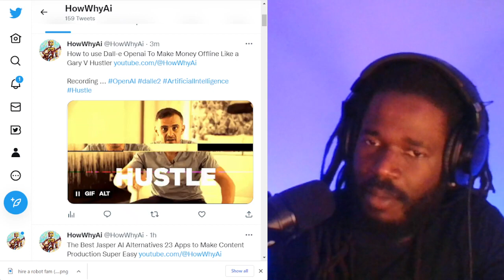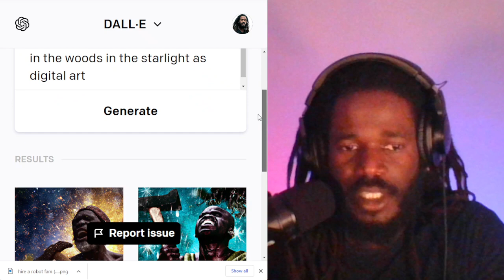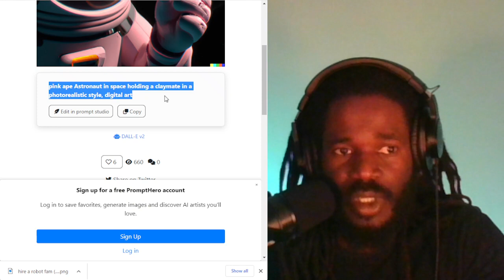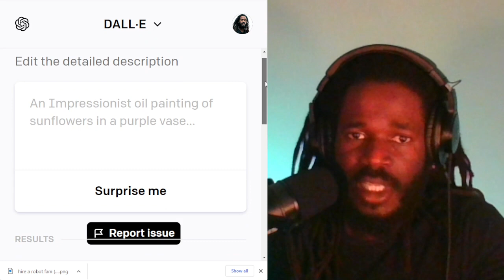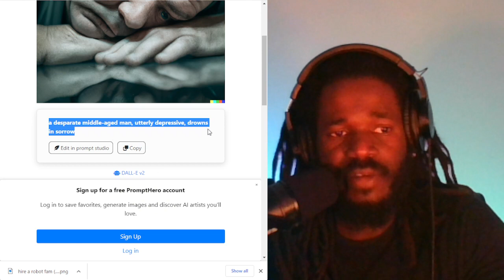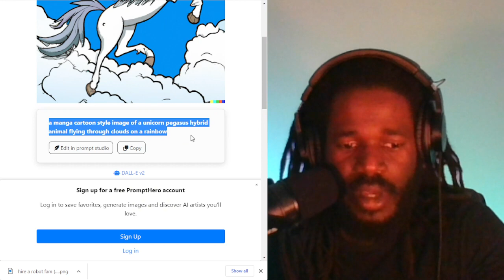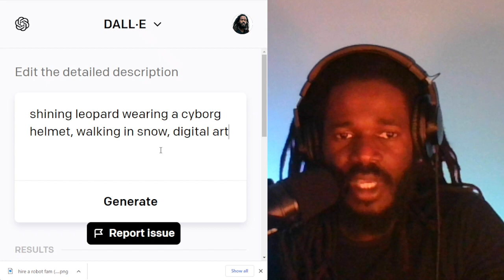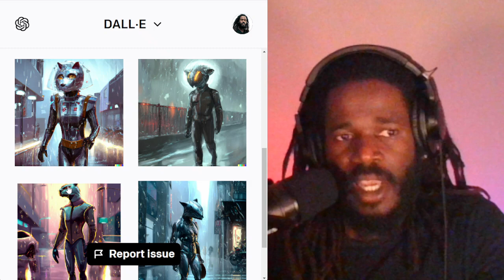How to use Dall-e Openai To Make Money Offline Like a Gary V Hustler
if you follow Gary V you are probably losing your mind about the opportunities right now using AI.  This video explains a very low hanging fruit opportunity that you can grab right away and start literally printing money.